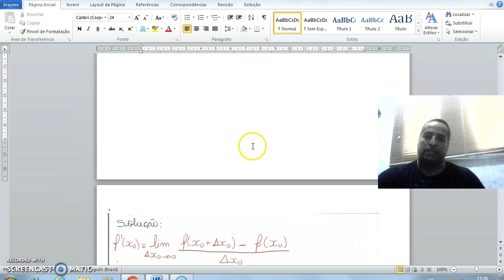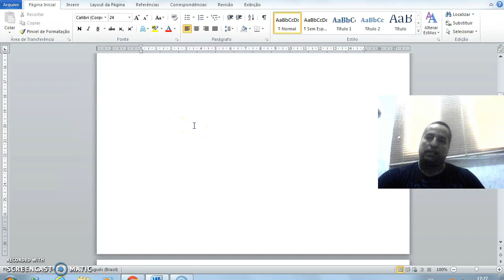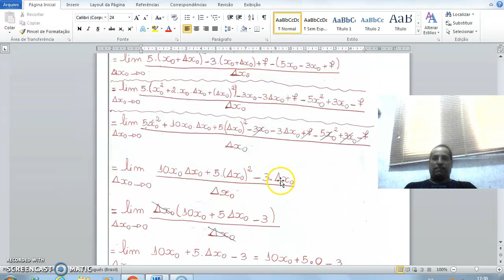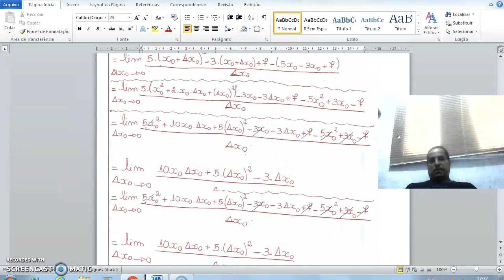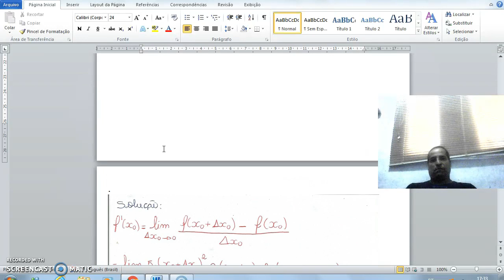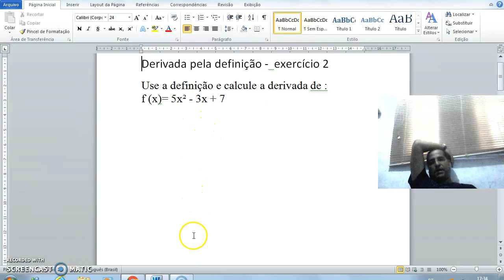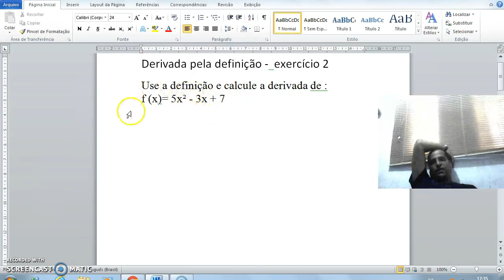Derivada pela definição exercício 2